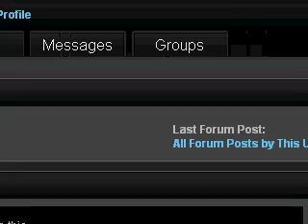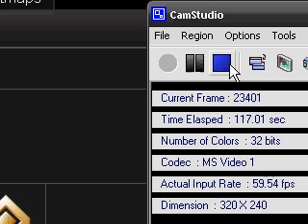My halo 3 profile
This is my halo 3 profile im showing my stats my spartan and my rank a lot of people are going to be surprised that im not that bad :)

pimp awesome really cool this is great i love tech what is the best way to how do i be a ninja how do i be gangster how to run faster kingdom hearts 3 halo 4 3 new action titles new control scheme xbox 360 ps3 resident evil 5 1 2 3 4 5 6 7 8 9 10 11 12 a b c d e f g h i j k l m o p q r s t u v w x y z now i know my abcs lol rofl gaming girls hot girls